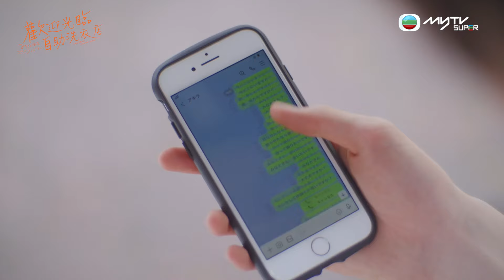歡迎光臨自助洗衣店｜明日香到底是助攻還是情敵？｜逢星期三上架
即刻嚟myTV SUPER免費追睇首集

演員： 草川拓彌、西垣匠

湊晃從爺爺那裡繼承了一間名為「湊商事」的舊式投幣洗衣店。某天有位帥氣男高中生香月慎太郎來到店裡，他常常會做好吃的料理給晃，後來慎太郎偶然發現晃是同志，但他們不但沒有拉開距離，反而越走越近⋯⋯